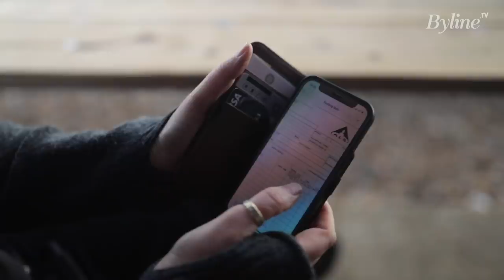“Brexit Did This” Beach Destroyed With Sewage